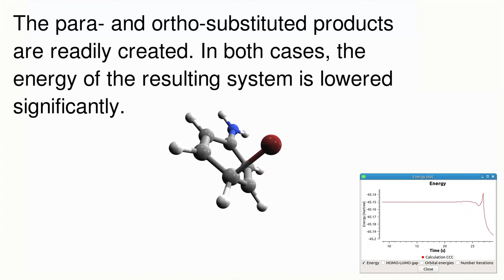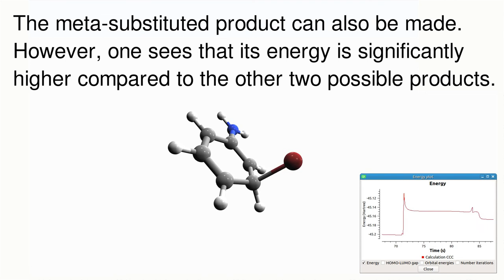Interactively Exploring an Electrophilic Aromatic Substitution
This video demonstrates the interactive exploration of a prototypical electrophilic aromatic substitution reaction with a haptic (force feedback) device.
The exploration is done with SCINE Interactive.